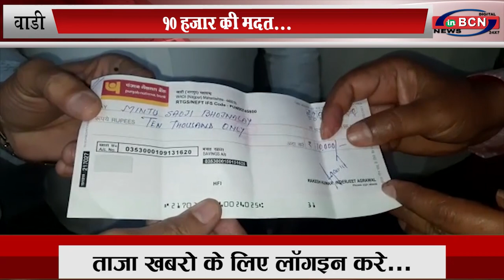10 हजार की मदत... INBCN NEWS